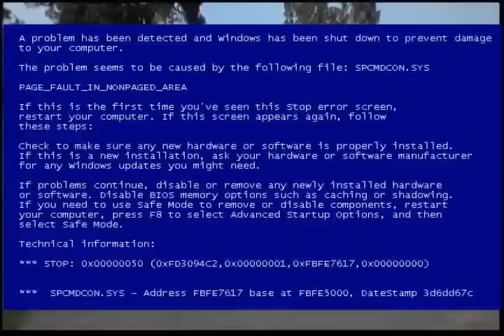SINK My Ride - Ford and Microsoft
Intro: Fast and the Furious: Tokyo Drift
Annoying kid: Real Ford commercial
Movie: The Hidden (underrated 80s scifi movie)
Note: the audio track during test drive was completely replaced using found sounds -- can you spot the Wilhelm scream(s)?